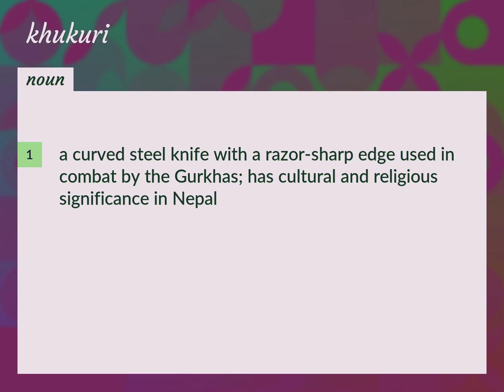Khukuri | meaning of Khukuri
What is KHUKURI meaning?